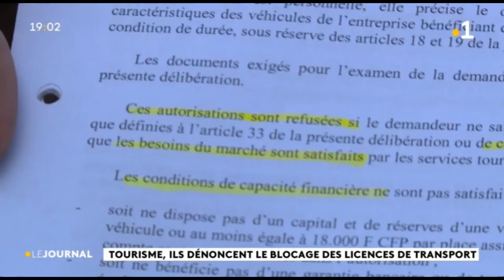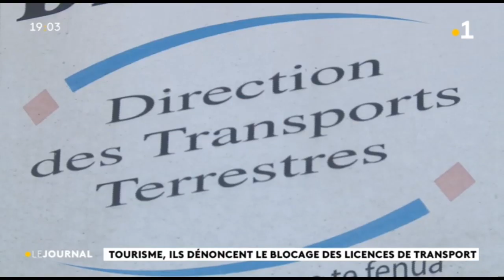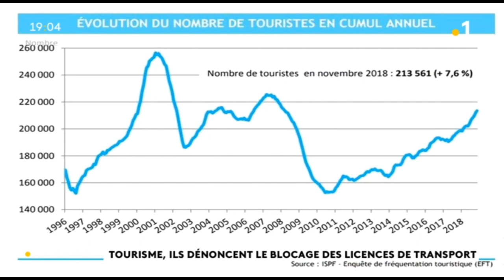Safari tourisme : des licences gelées sans raison